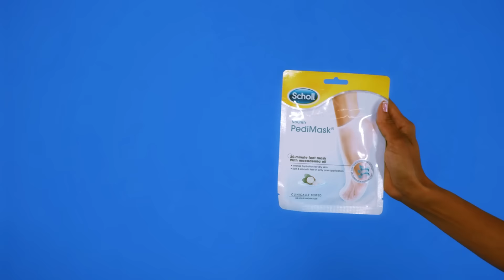Scholl's easy 3 step foot care routine, for beautiful, healthy feet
Achieve healthy, beautiful feet with a simple 3 step routine.

Step 1. Exfoliate - Scholl Velvet Smooth Footcare System provides effortless exfoliation which increasing blood circulation and achieves healthy glowing skin.

Step 2. Moisturiser - Discover the ExpertCare Dry Skin PediMask™ from Scholl to top off your foot care routine. It helps the cream to stay in place during the treatment, to provide you with an intense feeling of nourishment and a long-lasting feeling of hydration.

Step 3. Restore - Eulactol Heel Balm Gold is a moisturising balm that softens and hydrates the skin. It effectively restores rough, dry and cracked skin.. Works in 7 days with visual results in 3 days